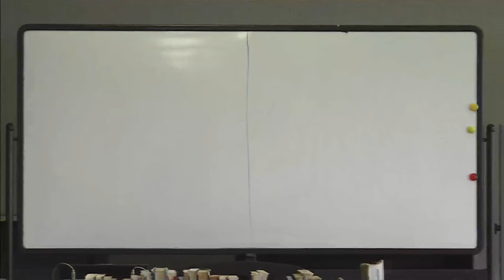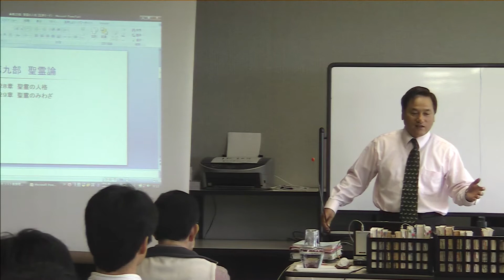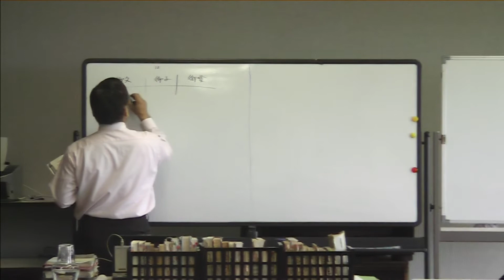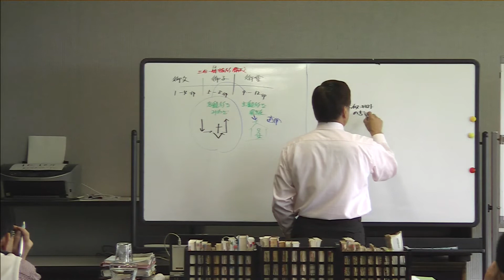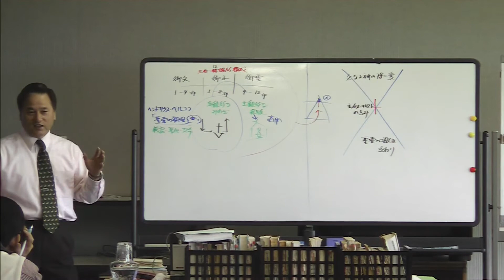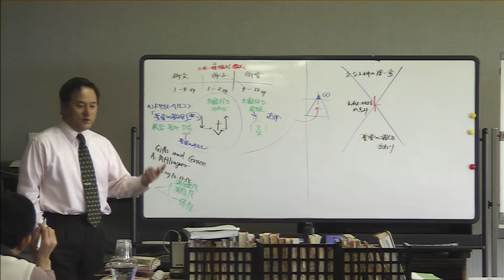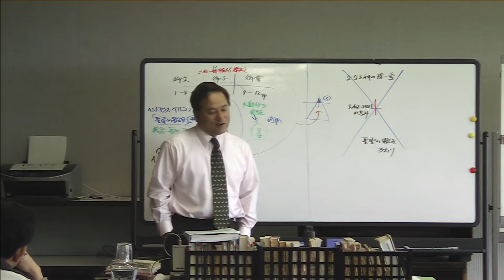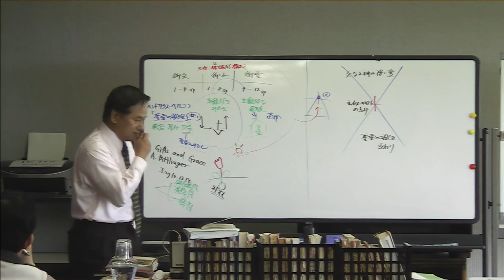090415 k23 聖霊論a：導入